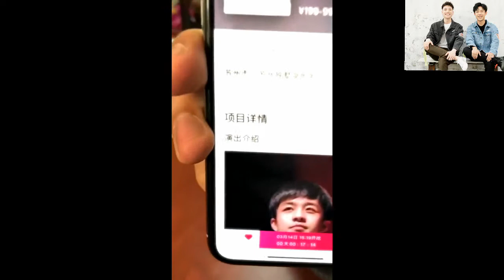德云社的vlog合集02大楠的护肤流程：1.拍水；2.涂乳液？（ps：以上流程都要配合粗暴的按摩手法）3.用偶像的香水漱口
李雪琴逻辑鬼才名场面，如何一分不花就能收购阿里 ， 北大网红李雪琴三部完成：
薇娅李雪琴给王耀庆选裤子 终于安排上了期待王耀庆的红秋裤首秀 王建国危：
文化访谈录 马东怼哭郭敬明， 逻辑缜密VS天花乱坠，郭敬明最想删掉的一段：
林雨申 “路晋这个角色是我在现代戏里面把我自己本我的这一面放的最弱最弱的一部戏”：

于谦白慧明专访 太逗了，全程都是笑点，郭德纲于谦儿子互为徒弟，这是互换人质，一起谈参加《幸福三重奏》的感受，两口子各种撒糖：
刘昊然彭昱畅模仿黄渤 笑声不断！话唠小刘上线和彭彭畅谈拍《一点就到家》趣事：
隐秘而伟大细节# 针对#电视剧隐秘而伟大# ，来解读剧中的细节。今天就给大家呈上第一集。还原老上海广告牌、报纸招贴画，有多少细节你注意到了？